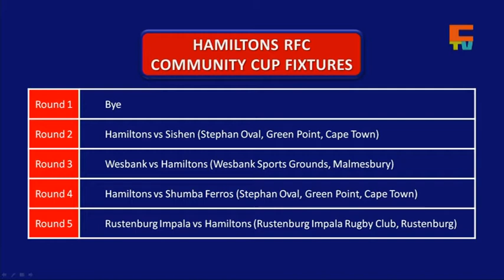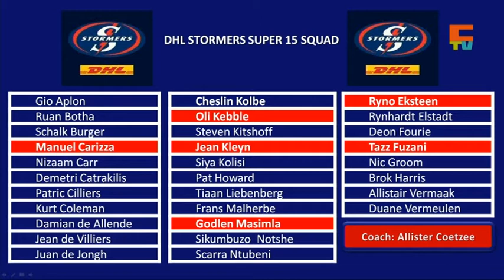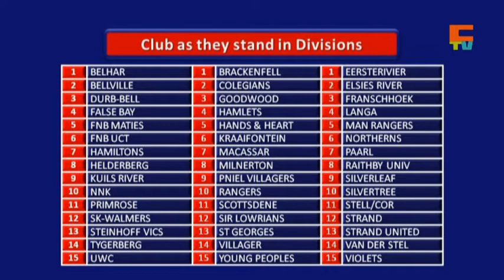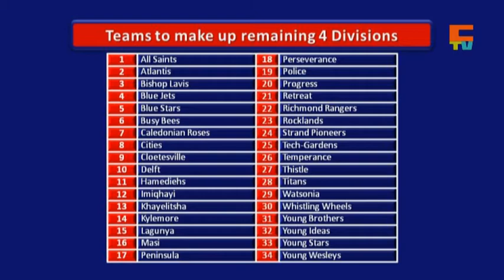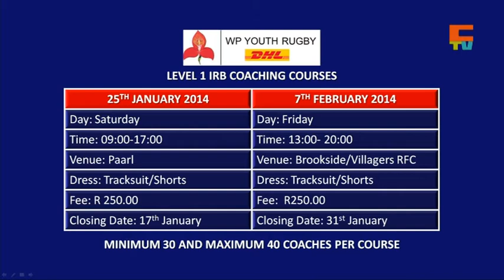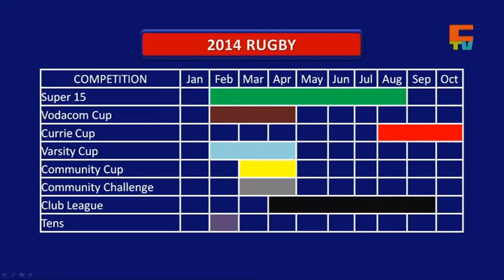Cape Rugby TV S4 Eps1